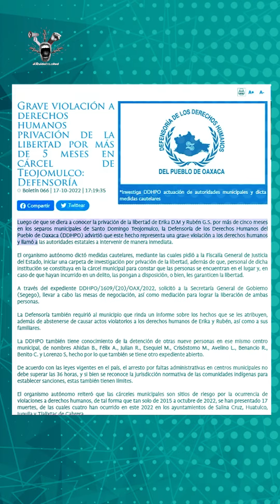Encarcelamiento injustificado; Rubén Gutiérrez y Érika Marina llevan 8 en una prisión en Oaxaca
Imagínate que te encarcelen injustificadamente, lleves cerca de 1 año en prisión y ni siquiera tengas acceso a una defensa bajo el argumento de que tu comunidad se rige por “usos y costumbres”. Esa es una realidad en Santo Domingo Teojomulco en Oaxaca.

com/channel/UCKdVYflEZuBxrmjFGr8xf-g